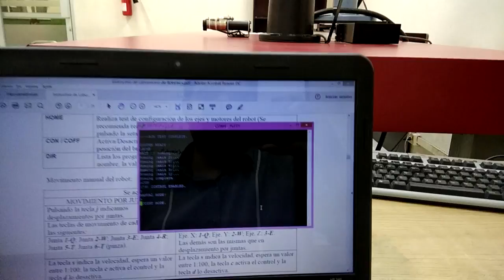Manipulación manual del brazo robot de FIME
Práctica sobre la manipulación manual del brazo robot, se debe tener cuidado del espacio de trabajo del robot, ya que puede ocasionar un accidente si el robot golpea un elemento dentro de su área de trabajo.